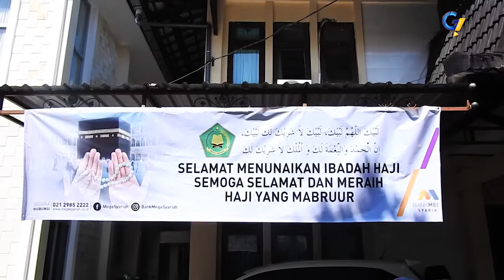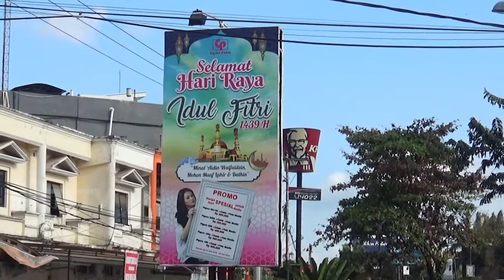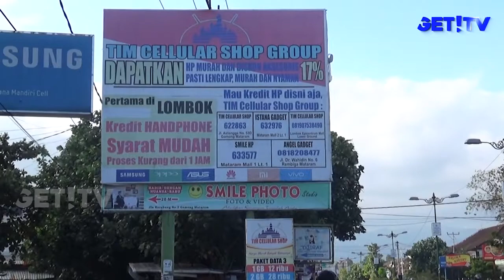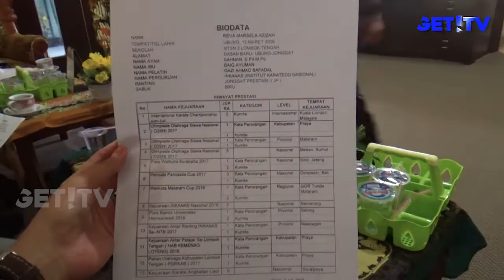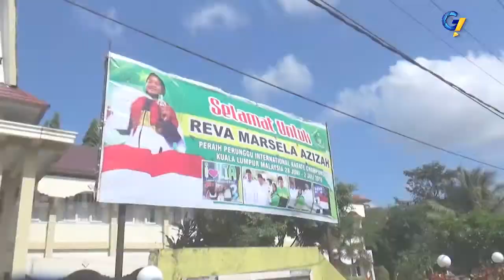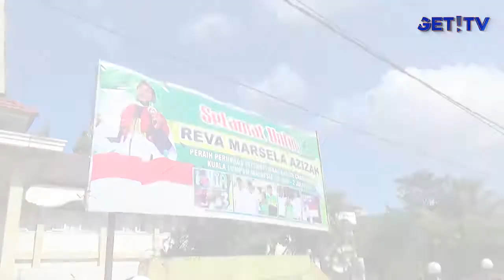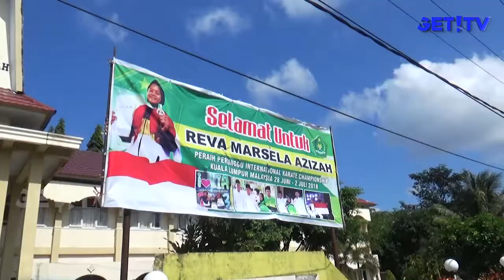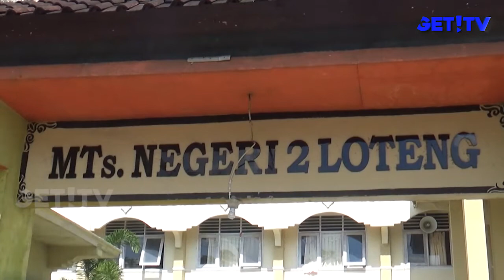GET! NEWS | 19 JULI 2018 | GET! TV